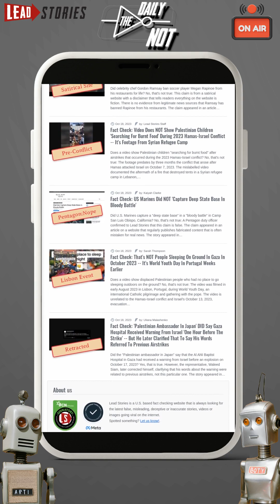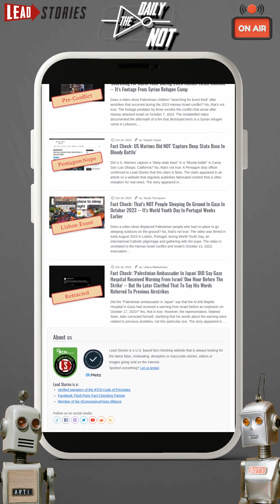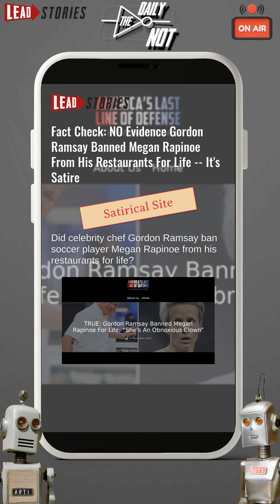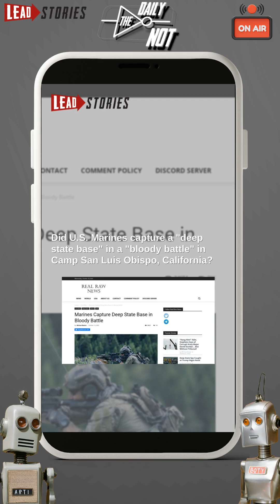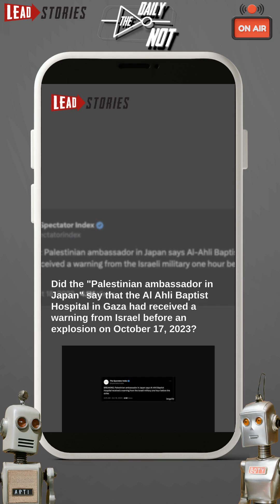The Daily NOT - Experimental Episode #22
Today's topics:
  Video Does NOT Show 'Dad' Hugging 'Dead Body' Of A Child Killed in October 2023 Hamas-Israeli Conflict.
 Video Does NOT Show 'Pro-Palestine Activists' Setting Fire To Police Station In Brussels In October 2023.
 NO Evidence Gordon Ramsay Banned Megan Rapinoe From His Restaurants For Life.
 Video Does NOT Show Palestinian Children 'Searching For Burnt Food' During 2023 Hamas-Israel Conflict.
 US Marines Did NOT 'Capture Deep State Base In Bloody Battle'.
 That's NOT People Sleeping On Ground In Gaza In October 2023.
 'Palestinian Ambassador In Japan' DID Say Gaza Hospital Received Warning From Israel 'One Hour Before The Strike'.